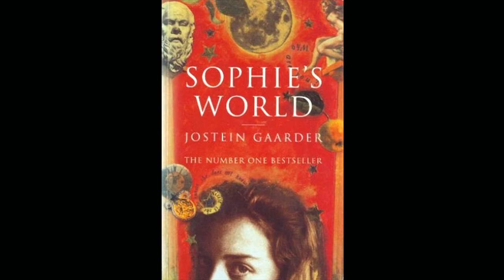Sophie’s World - Ch. 22 Berkeley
At long last! The philosophy of Berkeley! A terribly short chapter, it nonetheless packs quite the punch. Fear not! Now that the Hilde mystery is nearly revealed doesn't mean Sophie's story has to end! Things are about to make another shift, and a rather interesting one at that. ;D